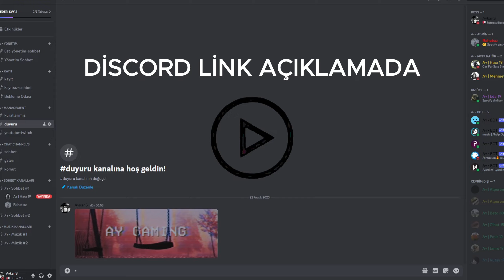ETS 2 - KAR GÜNCELLEMESİ GELMİŞ HOŞGELMİŞ - YANLAMAK GARANTİLİ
Yepyeni Bir Video İle Beraberiz Aşşağıdaki Linklerden Ailemize Katılabilirsiniz...

📌 Nizamiyeli kelimeler;
ets 2 mp kar modu,ets 2 mp kar,ets 2 mp mod,ets 2 mp promods,ets 2 mp tehlikeli hareketler,ets 2 mp fps arttırma,ets 2 mp mod nasıl yapılır,ets 2 mp local mod,ets 2 mp admin,ets 2 mp araba modu,ets 2 mp alt tab sorunu,ets 2 mp ayarları,ets 2 mp air süspansiyon,ets 2 mp türkiye,ets 2 mp ban kaldırma,ets 2 mp ban,ets 2 mp ban yedim,ets 2 mp ban yeme anları,ets 2 mp bmw,ets 2 mp basık tır yapma,ets 2 mp bilinmeyenler,ets 2 mp canlı yayın,ets 2 mp fps